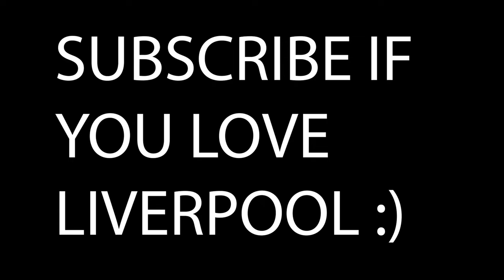UNBELIEVABLE COMEBACK!!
In today's video I am talking about Liverpool's incredible comeback away at Newcastle! I chat about Trent's form, Salah's pass, Alisson's save, Jason Tindall wanting the spotlight again, and of course. DARWIN NUNEZ!!

I also talk about how I fell out of love and then back IN love with football during the course of this game

Should Nunez be starting? Or does this show his impact off the bench??